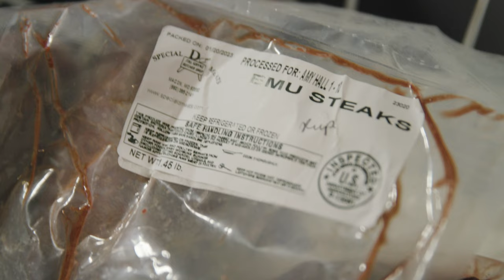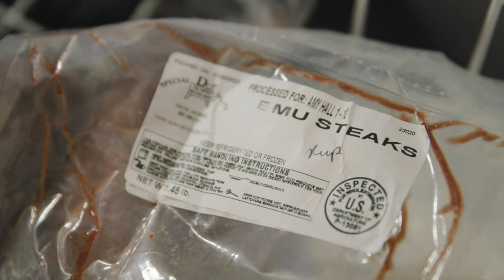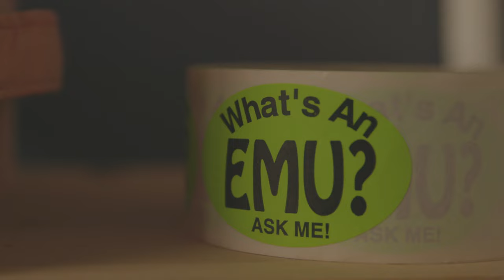Gum Creek Emus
After an allergy left her unable to eat meat from mammals, Amy Hall sought an alternative protein source. Her search led to the founding of Gum Creek Emus in Logan County. A few hundred birds later, now Hall is providing an alternative protein option for herself and others who struggle with Alpha-gal syndrome.